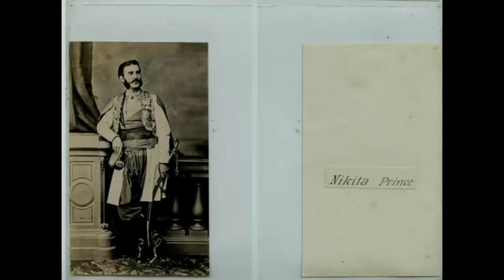PETROVIC NJEGOS OF MONTENEGRO (2).